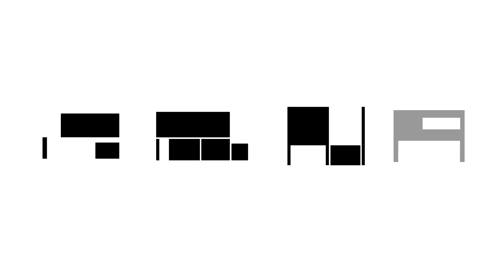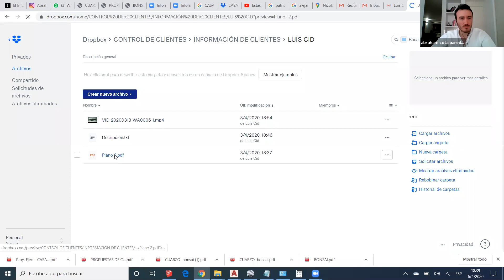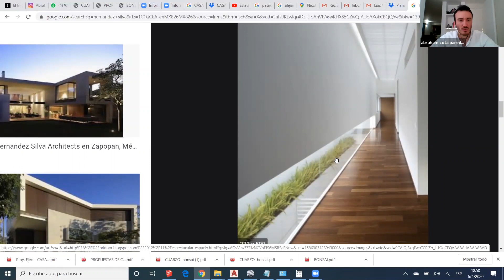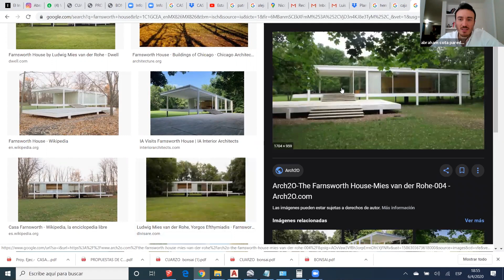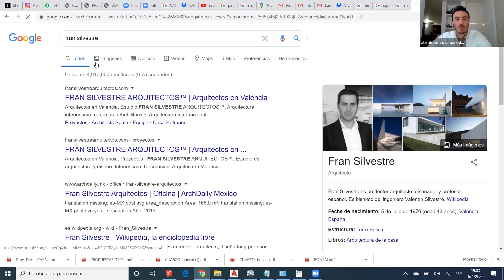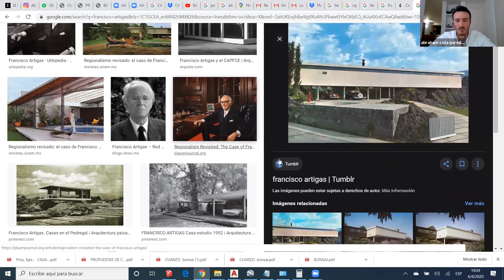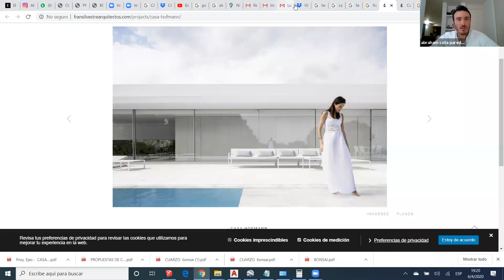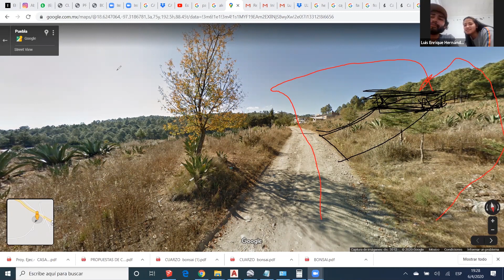NUEVO PROYECTO | PRIMERA CHARLA CON LOS CLIENTES - 30X20X8